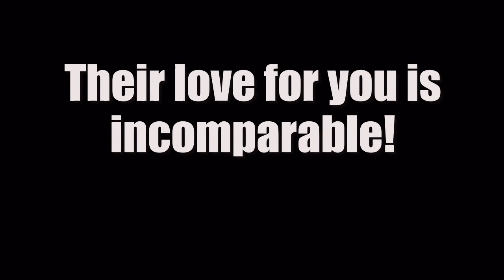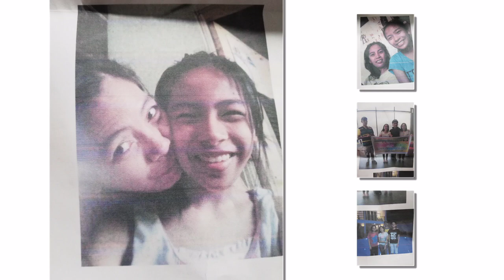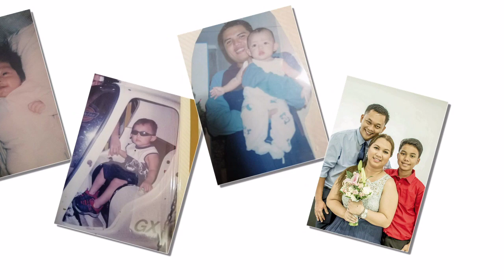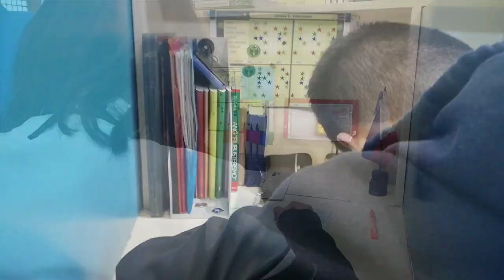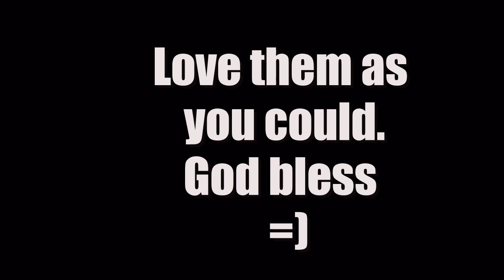An inspirational tribute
A love to treasure.